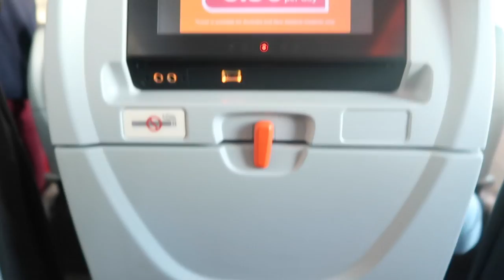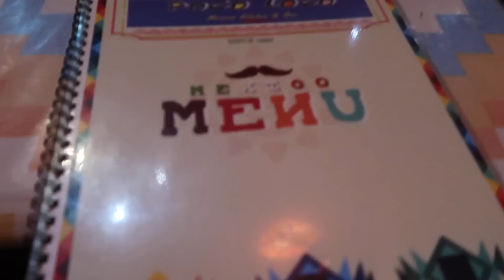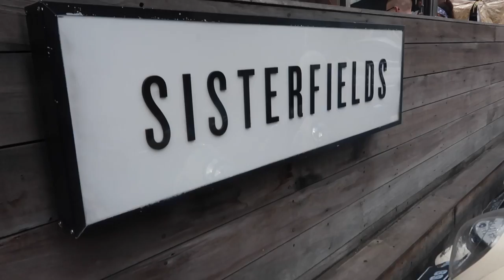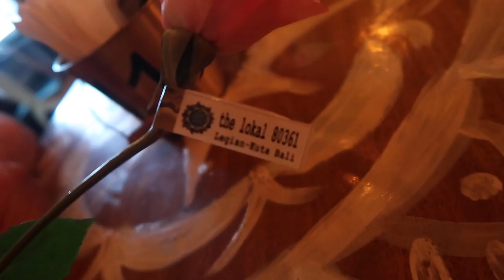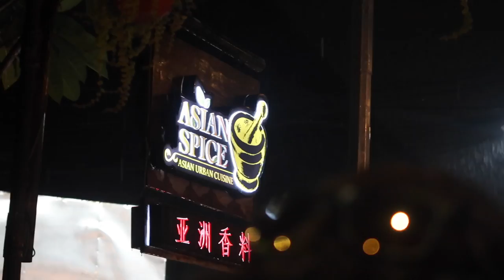BALI 2018 VLOG